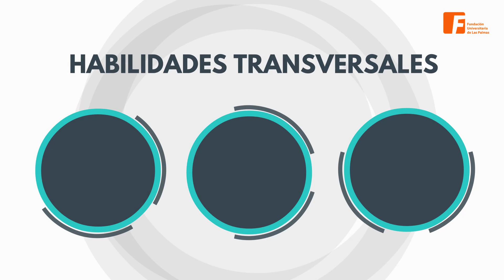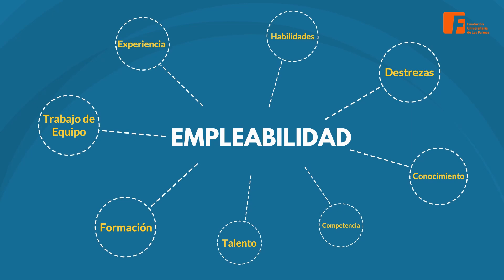¿Qué buscan los cazatalentos?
El equipo del Servicio de Orientación Laboral te ayudará a conocer cuáles son las competencias clave a desarrollar si estás buscando empleo.

El Programa de Orientación Laboral es un servicio gratuito de la Fundación Universitaria, en colaboración con la Universidad de Las Palmas de Gran Canaria, en el cuál se realizan actividades destinadas a mejorar la empleabilidad de las personas beneficiarias, a través de la tutorización y el acompañamiento individual y grupal. Puedes conocer más acerca de este programa en el siguiente enlace

En la misma línea contamos con el Programa de Crecimiento Profesional para el Empleo, un programa que facilita la inserción laboral de los jóvenes a través de un itinerario que, mediante un diagnóstico de empleo y formación, asiste a los candidatos en su preparación para enfrentarse a un mercado laboral cada vez más competitivo. Puedes conocer más sobre este otro programa en este enlace

Si quieres conocer más acerca de la Fundación Universitaria de Las Palmas visita nuestro sitio web